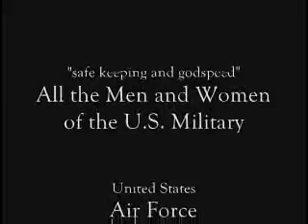tribute for American soldiers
this was sent to me by my brother i thought it was good tribute about american soldiers so posted it on youtube